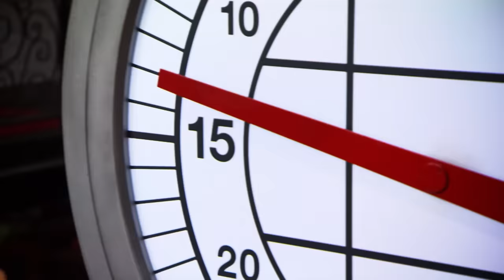Reynold Poernomo Desserts For Christmas Inspiration | MasterChef Australia | MasterChef World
A compilation of popular MasterChef Australia contestant Reynold Poernomo Desserts for Christmas Inspiration.